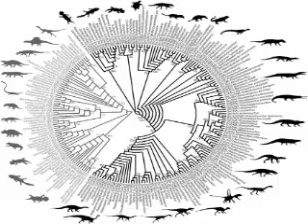Unit 1 - Lesson 1 - Biodiversity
First lesson in Biodiversity from the Alberta Grade 9 PoS.

A look at the big picture of biodiversity, and introducing why it matters.